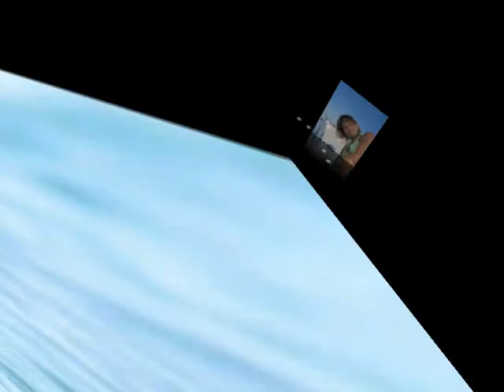Sardinia Porto Torres - 2008 Budapest - Roma - Sardinia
Nagyon yó volt kin, mindenkinek csak tudom ajánlani xDDD